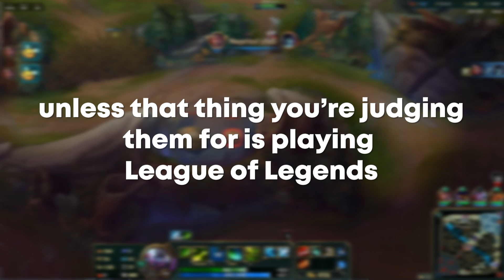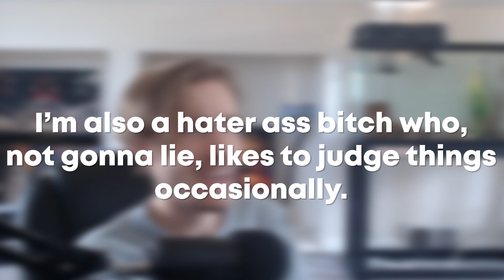Why Do Game Reviews Exist?